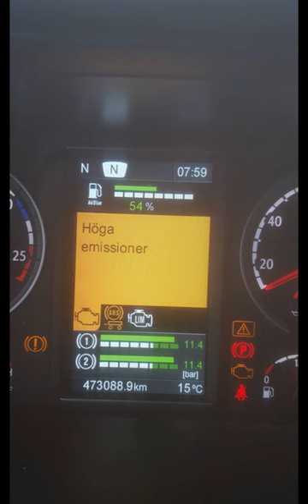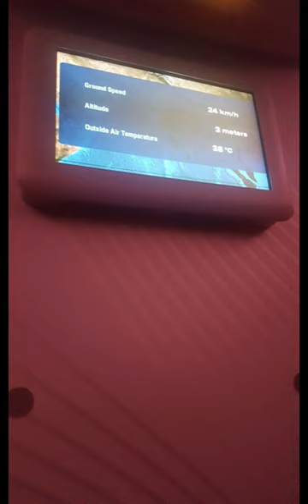PITKÄSTÄ AIKAA KUVAKOLLAASI VIDEO!!